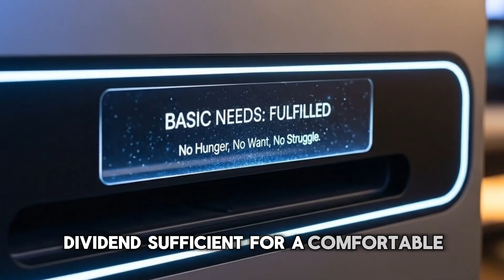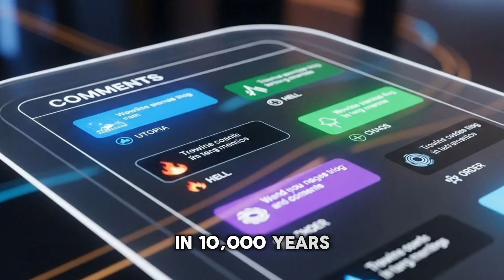What Happens When AI Takes Every Job? The Future of Uselessness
What happens when Artificial General Intelligence (AGI) can do everything better, faster, and cheaper than a human? When "labor" itself becomes obsolete, will humanity enter a new Renaissance, or will we descend into a "Hell of Uselessness"?

This sci-fi documentary explores 4 profound, philosophical scenarios for our future in a post-work world. We'll journey from a "UBI Utopia" where humanity is free to create, to a brutal "Two-Tier Order," a voluntary "Matrix" where we work in a simulation, and a desperate rebellion to reclaim our purpose.

Which future is waiting for us? And which one... would you choose?